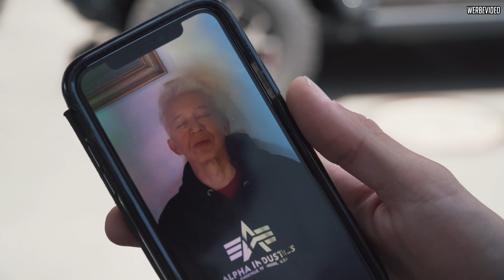Wie man einen 1200PS GTR baut BAGGSY'S DRIFTCAR aus RETURN TO DRIFTENBERG #4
RETURN TO DRIFTENBERG BTS PART 4/4
Der letzte tag und letzte Teil unserer Behind the Scenes Reihe 🙌